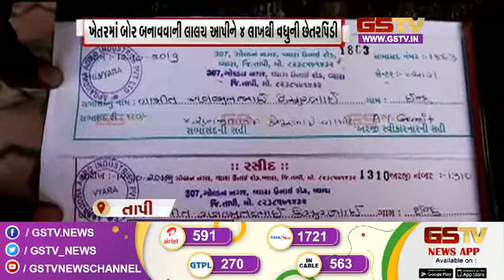ખેતરમાં બોર બનાવવાની લાલચ આપીને ૪ લાખથી વધુની છેતરપિંડી અને અન્ય સમાચાર । Gstv News